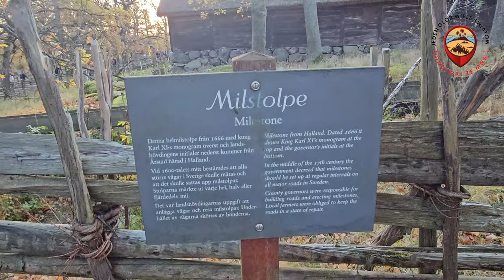Chatka na kurzych łapkach! Skansen w Sztokholmie - jedno z must see w szwedzkiej stolicy!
@jedenglob Skansen w Sztokholmie - jedno z must see w szwedzkiej stolicy!
 Żywa Historia Szwecji
W sercu  Sztokholmu znajduje się unikalne miejsce, które przenosi nas w przeszłość i jednocześnie ukazuje kulturę i tradycje Szwecji.
Jest to jedna z ciekawszych atrakcji Sztokholmu i jednocześnie jedno z najchętniej odwiedzanych miejsc w kraju.
Zoo, Akwarium, centrum nauki o Bałtyku, kolejka jak w Lisbonie i  chatka  na kurzych stopkach, zabytkowe miasteczko i wiekowe zagrody a także liczne place
zabaw i kafejki to wszysko składa się na sztokholmski Skansen. Tu też urządzane są dni Polskie. Jak to wszystko wygląda w praktyce? Co Warto Zobaczyć?

Zapraszam do obejrzenia Skansen w Sztokholmie - jedno z must see w szwedzkiej stolicy!

Otwarty w 1891 roku jest pierwszym na świecie muzeum na świeżym powietrzu i jednocześnie miejscem bardzo przyjaznym dzieciom .
Zgromadzono tu setki budynków z różnych regionów Szwecji, w tutejszym zoo żyją setki zwierząt. Jest tu też cała masa miejsc gdzie można napić się kawy czy zjeść
coś pysznego a dzieci  znajdą tu wiele ciekawych miejsc do zabaw. Pochwalić to miejsce należy również za dużą ilość toalet i koszy na śmieci.
Dzisiaj korzystając z pięknej jesiennej aury będziemy spacerować po alejkach Skansenu i podziwiać chaty, dworki, młyny i kościoły, które wciąż tchną duchem
przeszłości. Zajrzymy do większości dostępnych tu atracji abyście mogli sami wyrobić sobie zdanie czy warto tu przyjść choćby w ramach krótkiej wizyty w
szwedzkiej stolicy.